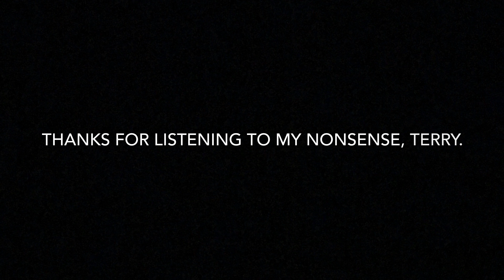MAST Solutions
MAST Solutions is a training company with roots based in weapons and tactics.